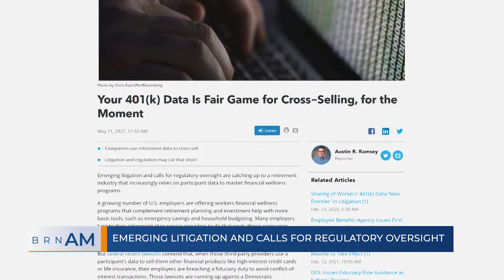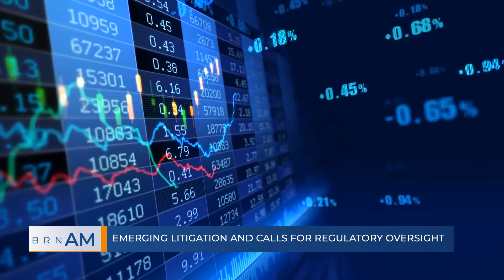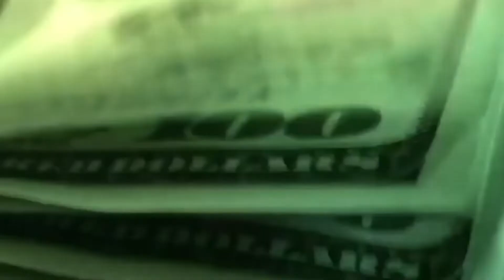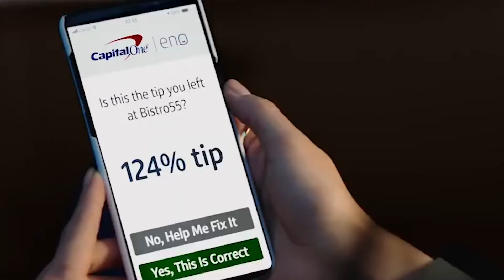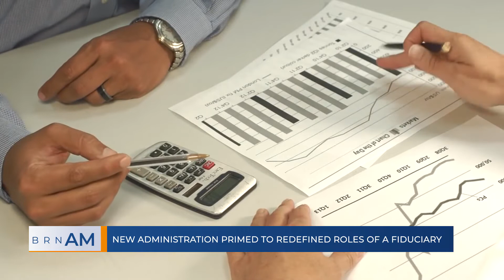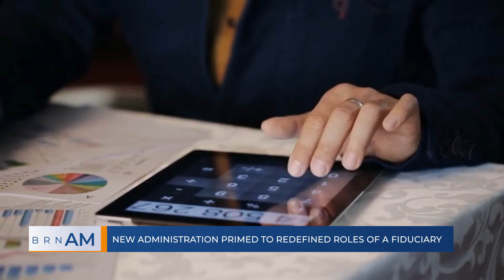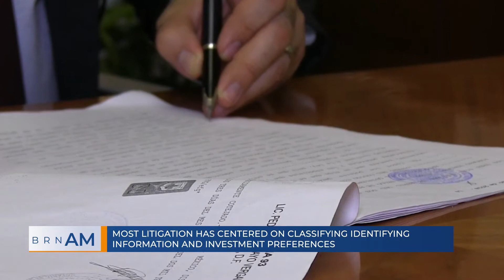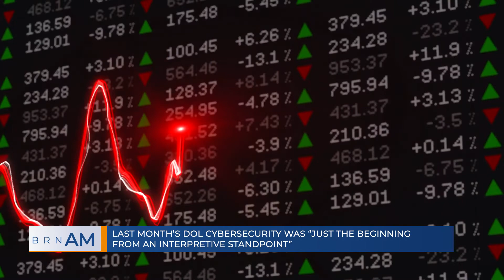BRN AM | 401(k) data may be fair game